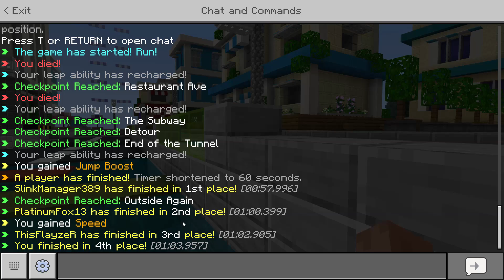BOL SOM NAOZAJ PRVÝ V DEATHRUNE! - Deathrun Video w/Majkrafťák CZ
Dnes tu máme zasa nové videjko s Majkrafťákom :)))

👌 Nezabudni dať! 👌

🎤 Sociálne siete 🎤

- Moje vedľajšie kanály: MinkyVloggingTV, Minky - archive channel

👨‍👩‍👧 Členovia MinkyCrew 👨‍👩‍👧

😅 Otázky, ktoré sa ma pýtate 😅

- Odpíšeš mi na instagrame? - niekedy hej, niekedy nie 🙂
- Koľko máš rokov? - toto info vie skoro každý môj fanúšik 😂
- Pôjdeš discord? - skôr nie, ale možno niekedy hej 🙂
- Pôjdeš teamspeak? - NEMÁM TEAMSPEAK
- Ďalšie info tu nebude 😂😂😂

🎬 Kto vyrobil toto video? 🎬

Vytvoril: Minky
Strihal: Minky
Banner a profilovka: Banner a profilovku, som si vytvoril sám. Ale
                                     postavičku vyrobil Sprite Boy's - jeho channel:
Nápad na video: Minky (niekedy sa stane, že sa niekym inšpirujem,
                                           to bude na začiatku videí upozorňované)
(C)2020 Minky, jeho kamaráti a Crew